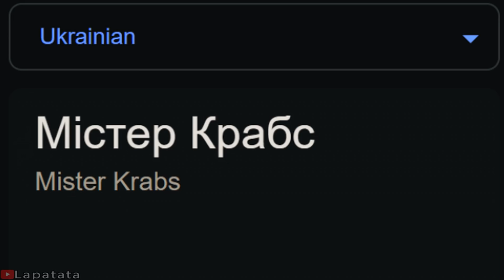Mr. Krabs in different languages meme | Part 2